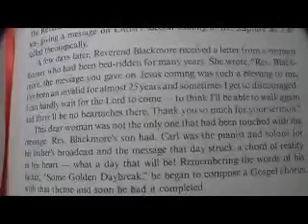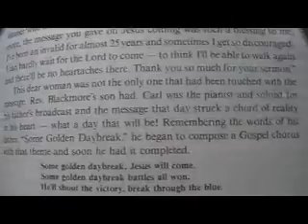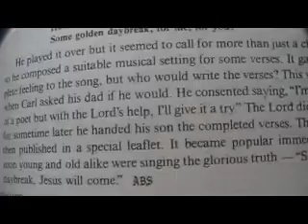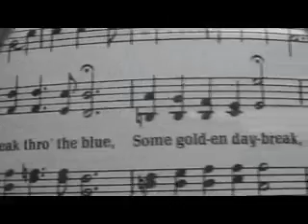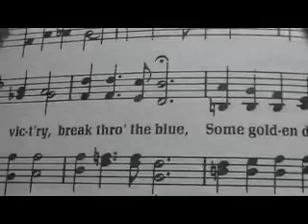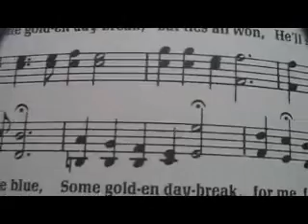Some Golden Daybreak (song and hymn history)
Some glorious morning sorrow will cease
Some glorious morning all will be peace
Heartaches all ended, school days all done
Heaven will open - Jesus will come.

Some golden daybreak Jesus will come
Some golden daybreak, battles all won
He'll shout the vict'ry, break thro' the blue
Some golden daybreak, for me, for you.

Sad hearts will gladden, all shall be bright
Goodbye forever to earth's dark night
Changed in a moment, like Him to be
Oh, glorious daybreak, Jesus I'll see.

Oh, what a meeting, there in the skies
No tears nor crying shall dim our eyes
Loved ones united eternally
Oh, what a daybreak that morn will be.